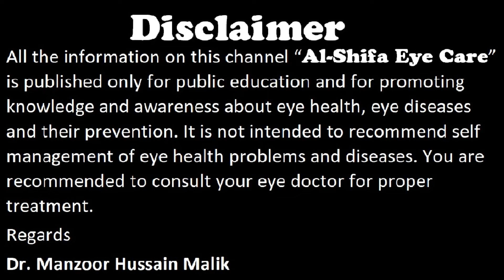Artificial Eye implanted in a patients eye | Urdu/Hindi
Eye Health Tips By:
An artificial cornea transplant can be considered for end-stage corneal diseases such as multiple graft failures or inflammatory ocular surface disease.